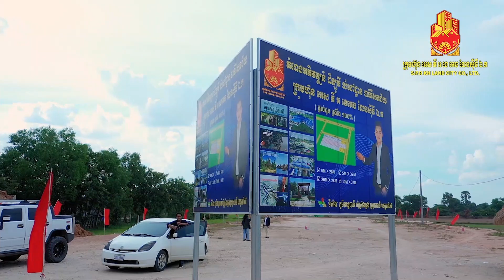កញ្ញា៨០គីឡូ Kanha 80Kilo -មិថុនា (Cover )Music Video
បទៈ កញ្ញា៨០គីឡូ
ច្រៀងឡើងវិញ : មិថុនា
សំនៀងដើម : លោកយាយ ប៉ែន រ៉ន
សម្រួលភ្លេងថ្មី: RATH
ថតដោយៈ​ RATH
រៀបចំការផលិតៈ RATH